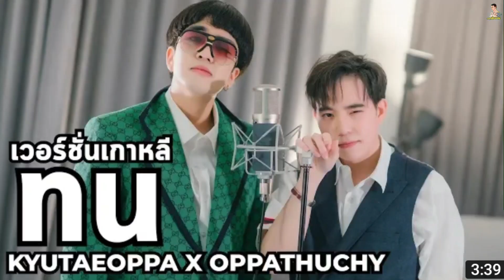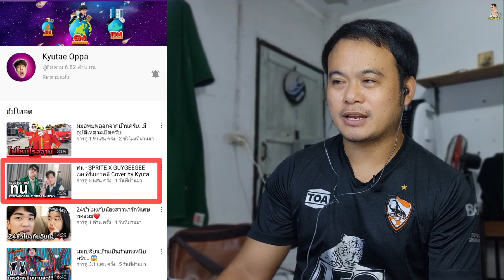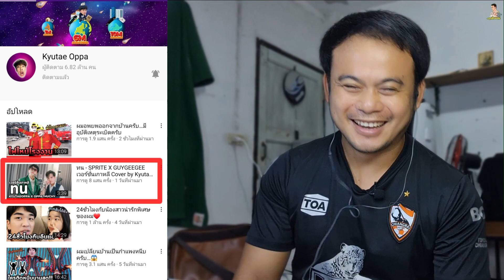REACTION : ทน - SPRITE X GUYGEEGEE เวอร์ชั่นเกาหลีCover by Kyutae Oppa, Oppa Thuchy |ครูหนึ่งChannel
ทน(เวอร์ชั่นเกาหลี)

ํYB :  ครูหนึ่งปาแอ่ว ปาม่วน ปากิ๋น